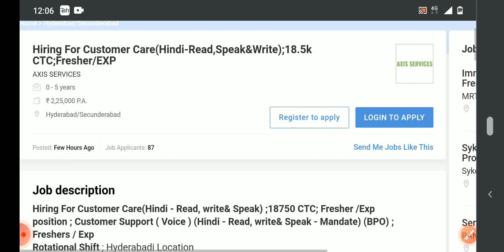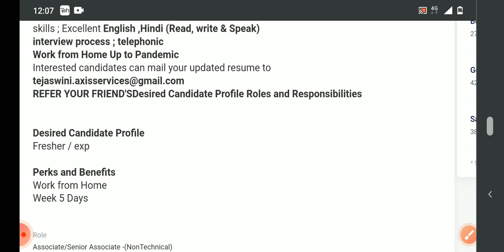latest jobs in axis services 2021/work from home jobs/any graduate can apply/freshers/Hyderabad jobs